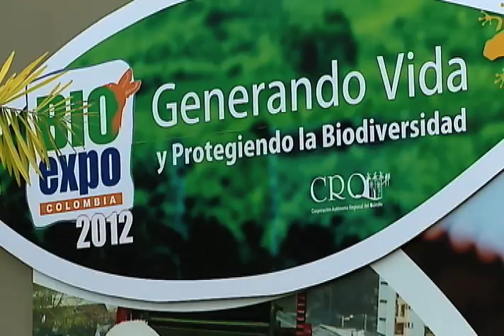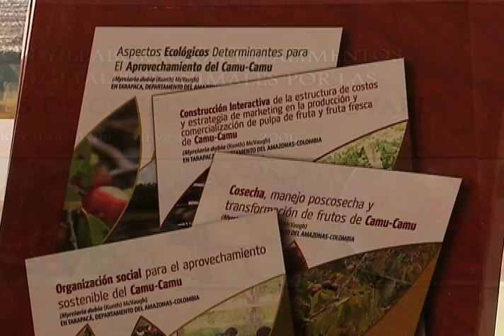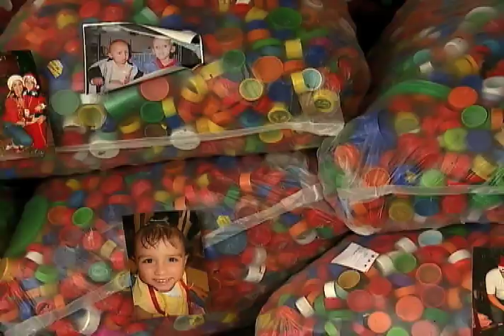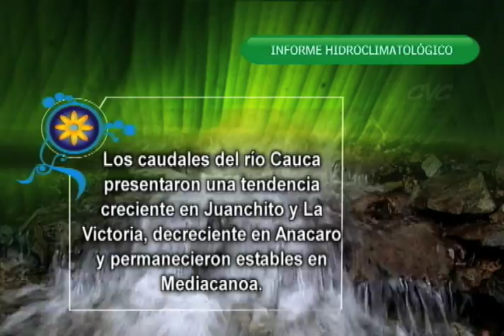Cuentos Verdes Diciembre 4 de 2012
BIOEXPO 2
Expositores de distintos lugares del país se dieron cita en Bioexpo 2012. Trabajos relacionados con el aprovechamiento de los recursos naturales del Amazonas, el caribe y el pacífico se mostraron en esta feria, en la que se trabajó también en el desarrollo social fue factor fundamental.
Más información:  6206600 Oficina de Comunicaciones